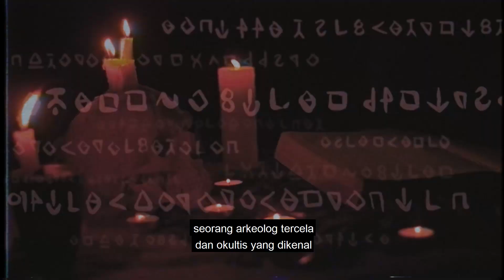Mistery di Peru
Episode pertama dari penjelajahan sebuah sejarah kelam diPeru sana.